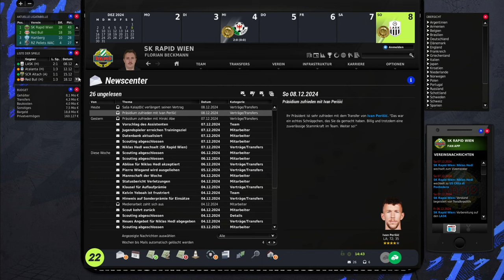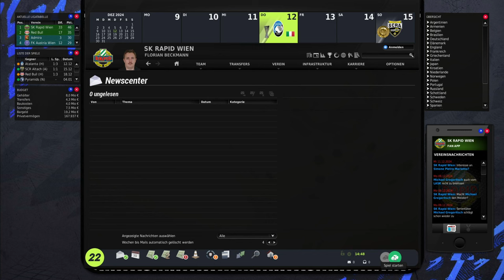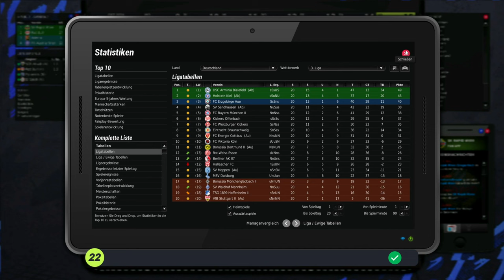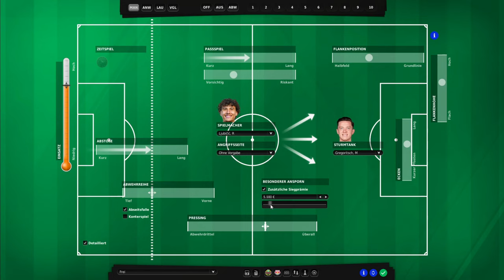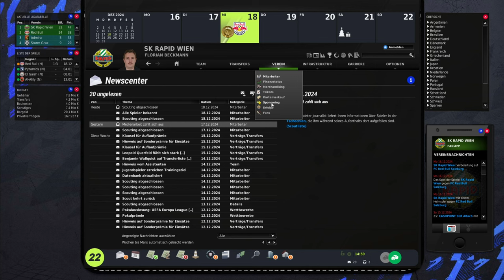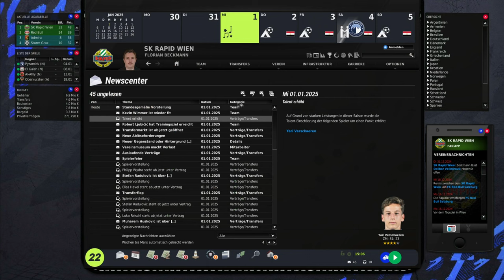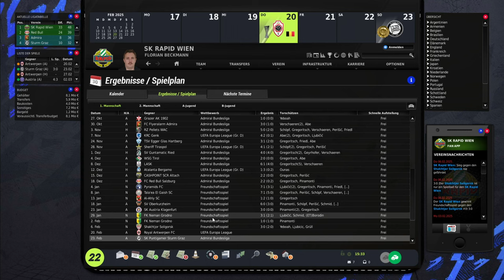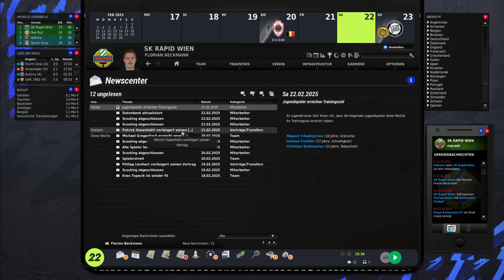Jahres Wechsel #28 SK Rapid Wien Karriere EA FM 22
Servas Wien.
2008 die Letzte Meisterschaft, Titel gab es Lange nicht mehr bei Rapid.
Die Bittere Dritte Saison ohne Titel wollen wir Hinter uns Lassen und in Saison Nummer 4 Neu Angreifen.